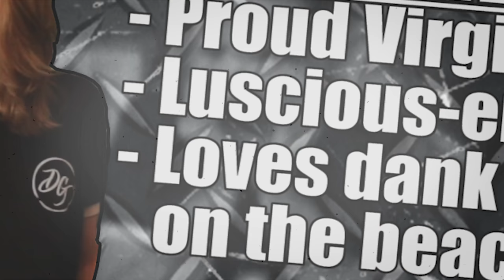INSANE SODA CAN TRICK SHOT CHALLENGE!!!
The most intense and epic soda can trick shot you have ever seen. We COMPETE too see who can do it first.

Derek Gerard
CANADA

Drinking soda is one of the worst things you can do to your body... but i still do it anyways. fuck.